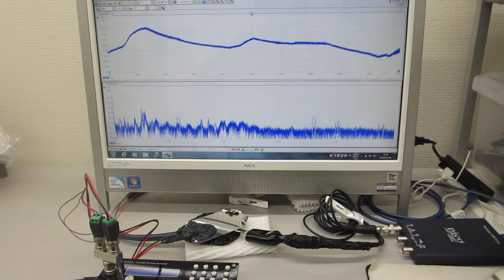超音波発振制御プローブを利用した実験（表面弾性波の相互作用）